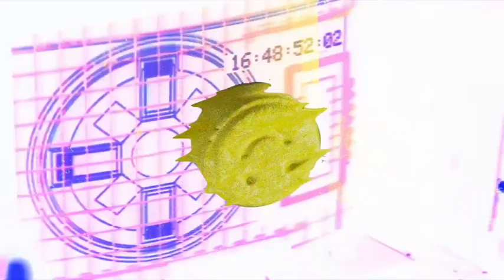Lamediscos - Rave Supplies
Artist : Lamediscos
Track : Rave Supplies
Release :  Rave Supplies EP
Date : Sep 9
Label : Not on label/Self-Released

Rave Supplies EP
An ode to the vast spectrum of 90s dance music, waving from the early stage of Breakbeat House and Old Skool Hardcore to a modern view of Jungle Techno. Rusty drum samples, chest-hitting leads, woofers smashing sub-bass, and vocal motifs from back in the day House, Hip Hop, and Dub.

Lamediscos
Bogota, Colombia. The Lamediscos alter-ego was created as a manifest of the Disc Jockey culture, dedicated to expand the Bass music frontier in Latin America, by enforcing the Dub and Hip-Hop heritage in electronic music with a Latin 'swing'.

Please support music and buy the release here.  Artists have needs too. They are not Superheroes